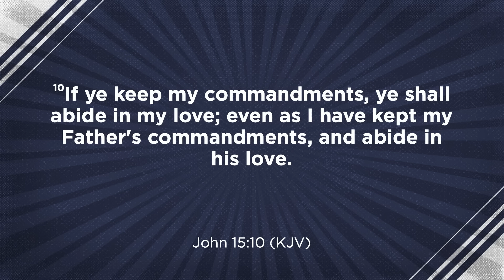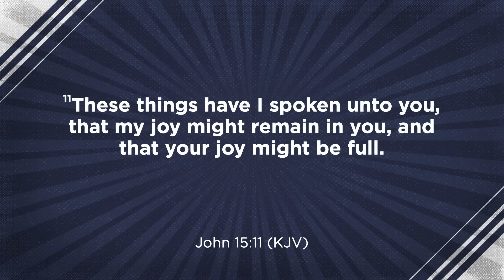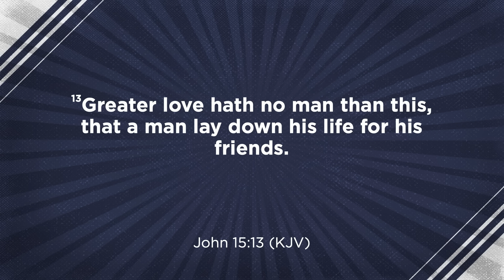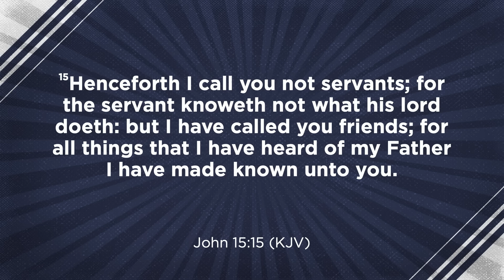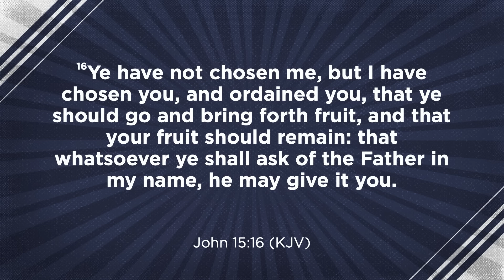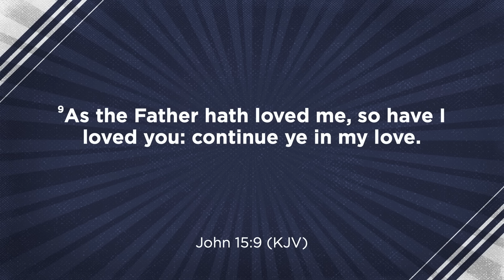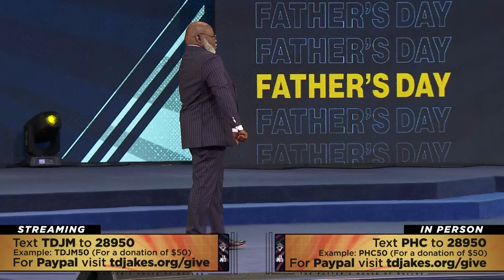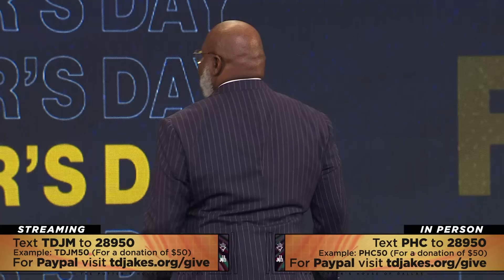Real Men Pour In - Bishop T.D. Jakes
Today, we thank every father. There are men who generously pour into their children, knowing the pain and sacrifice of being a father, and those who couldn’t because they weren’t poured into themselves. This Father’s Day, we honor both because whether our fathers were present or not, God still has a plan. When you find yourself in need of unconditional love, support, or guidance, rest assured the Heavenly Father will always show up to pour in.

Message: Real Men Pour In
Speaker: Bishop T.D. Jakes